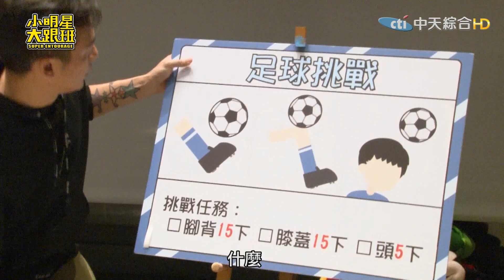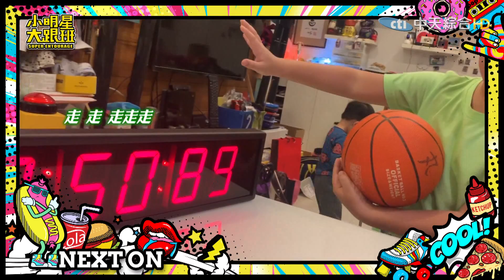【完整版】除夕特別節目 眾星全家搶紅包 〈Part1〉 2020.01.24小明星大跟班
劉畊宏＆王婉霏＆小泡芙（宇芙）＆宇恩＆宇珊（姍姍）、黃鐙輝＆萁萁＆黃尚好、Ben＆徐小可＆白開水、鄧廣福＆陳立芹＆小布丁；小鐘、康康、貝童彤、斯亞